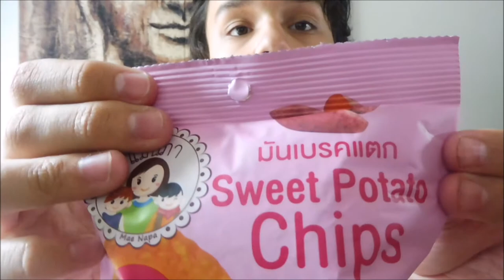SNACKS PROEVEN VAN THE AMAZING ORIENTAL I JByMyLife